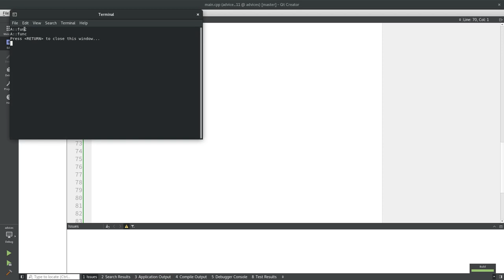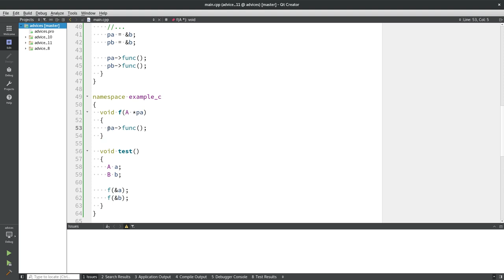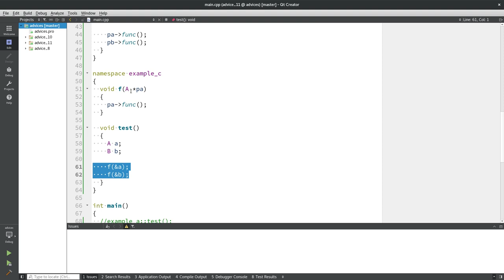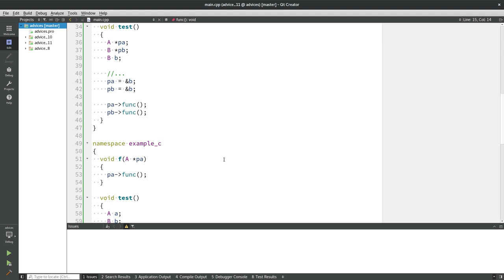Уроки С++. Совет #11. Никогда не переопределяйте невиртуальные функции.